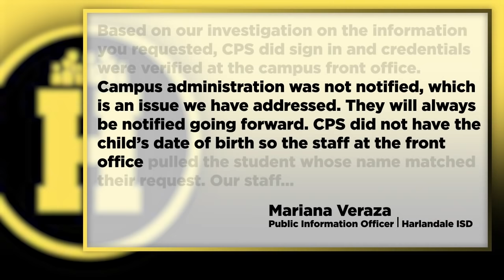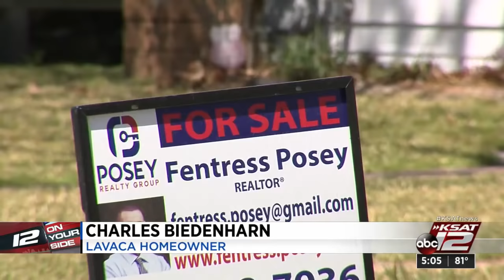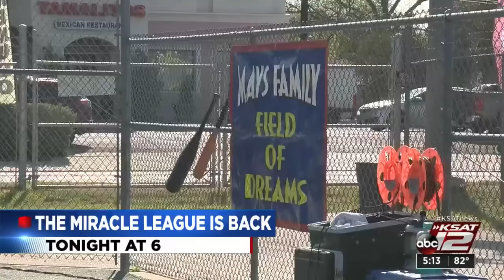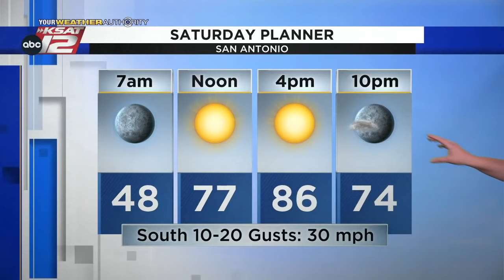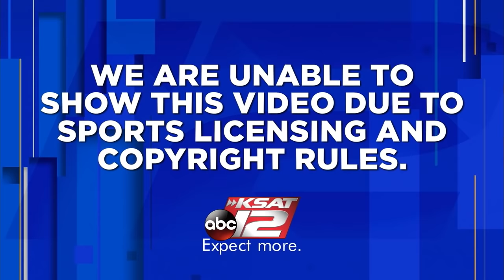KSAT 12 5 O'Clock News : Apr 08, 2022